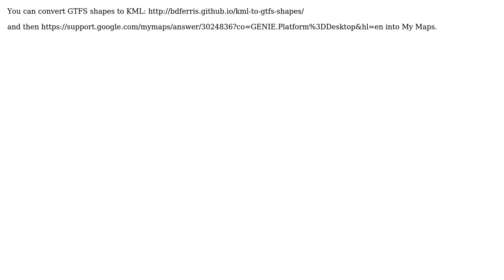GIS: Extracting Transit Layer polylines (e.g. subway lines) and using them in Google My Maps?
With thanks & praise to God, and with thanks to the many people who have made this project possible! | Content (except music & images) licensed under CC BY-SA | Music | Images & others | With thanks to user Tony Laidig user spillthrill and the Stack Exchange Network Trademarks are property of their respective owners. You are responsible for your own actions.